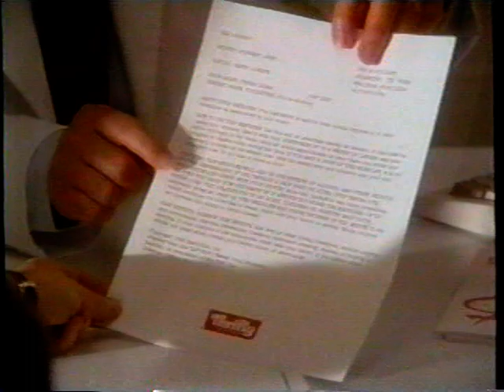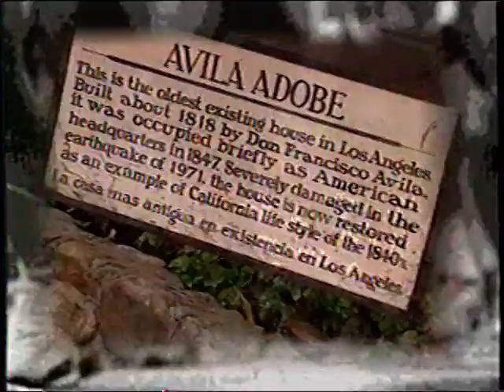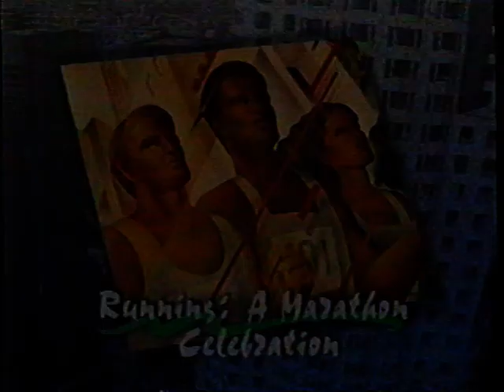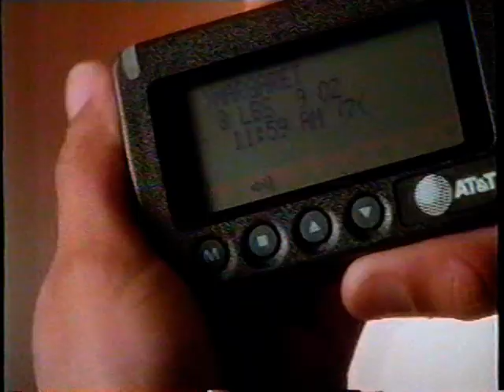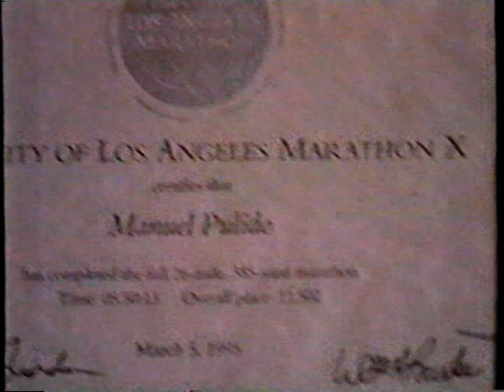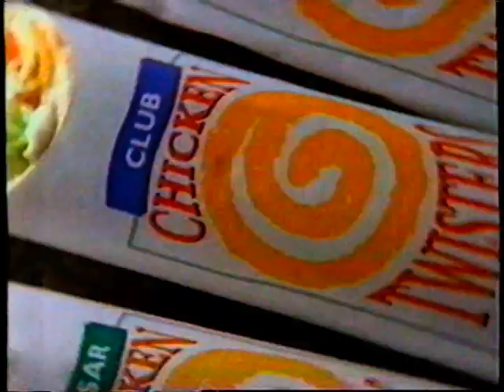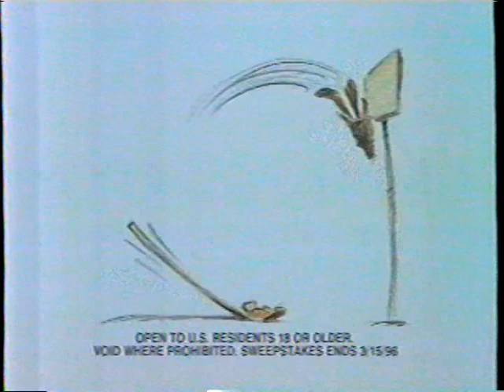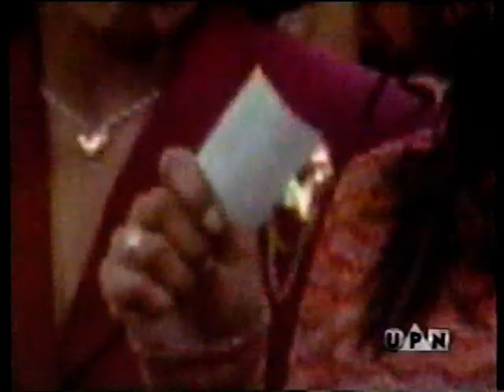96 la marathon